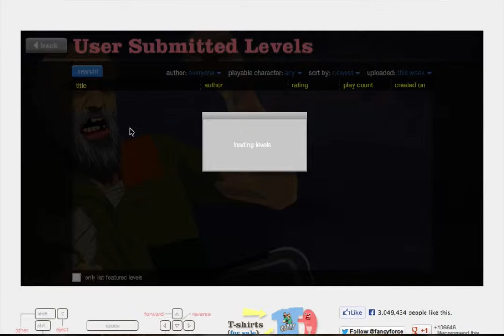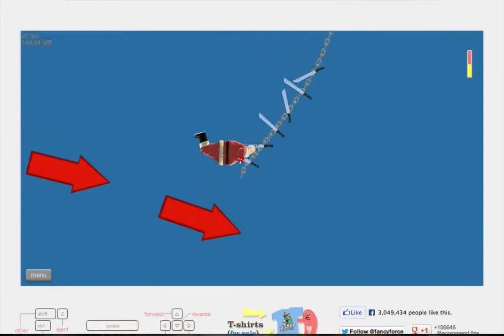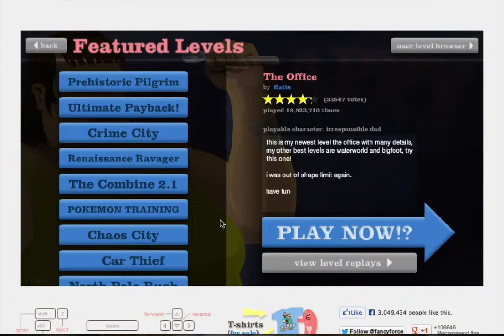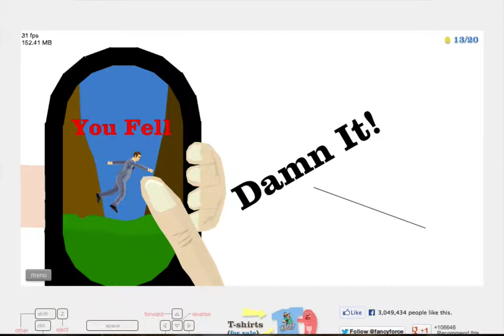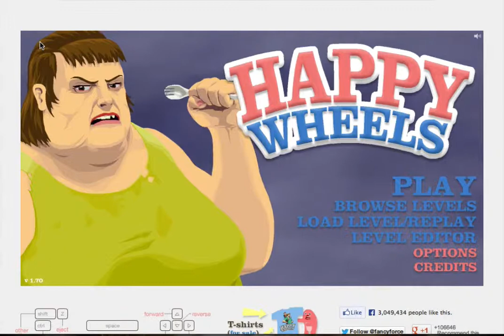Happy Wheels Part 4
Thanks for taking a look at my video!! :D